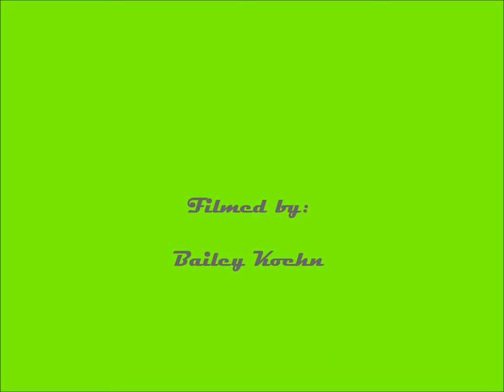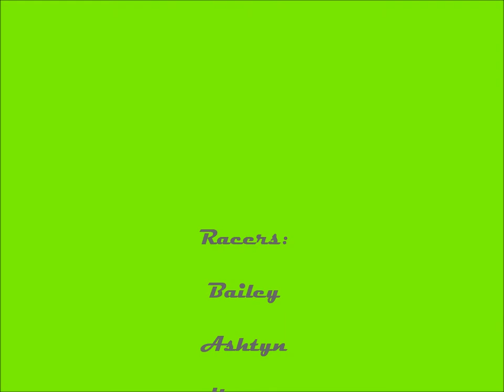Lehigh Valley Grand Prix-GoPro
racing go karts at Lehigh Valley Grand Prix with my girlfriends family. it was an awesome day!

Appletree-Wolfmother
Limp Bizkit-Break Stuff
The Fratellis-Henrietta